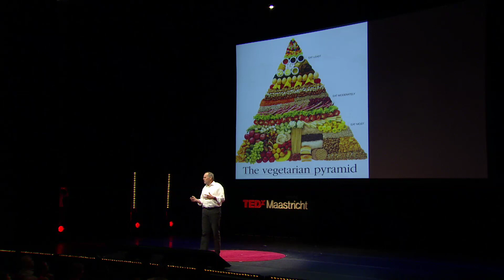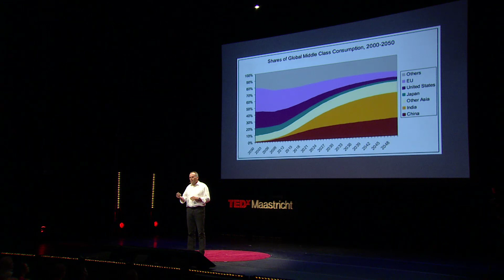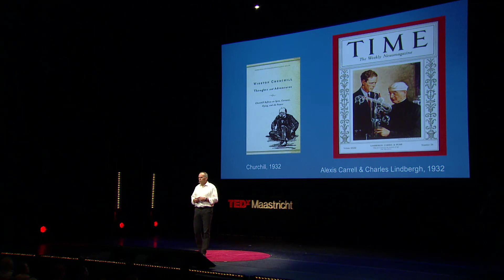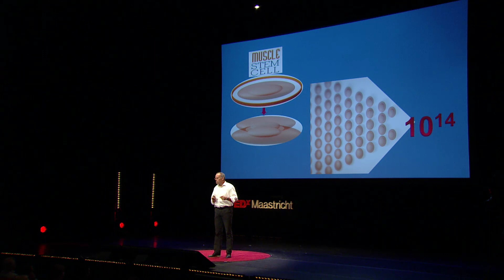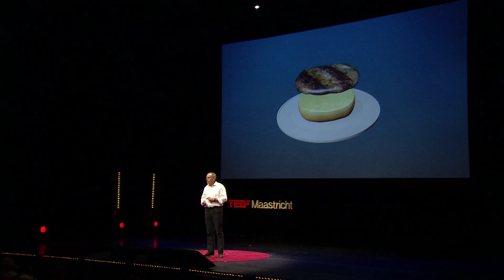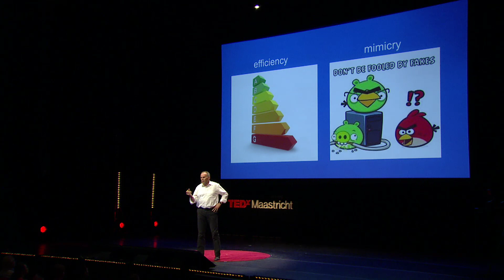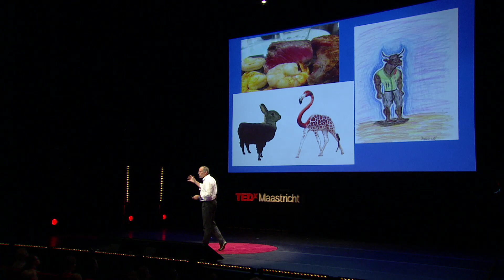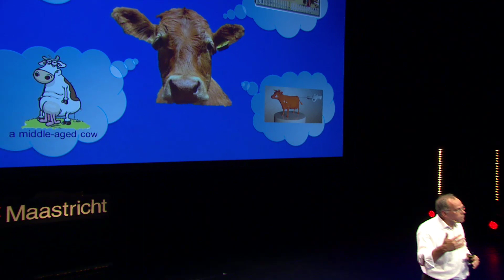Cultured beef for food-security and the environment: Mark Post at TEDxMaastricht